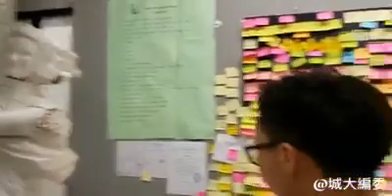城大速報-學生抬起民主女神像片段(更新）